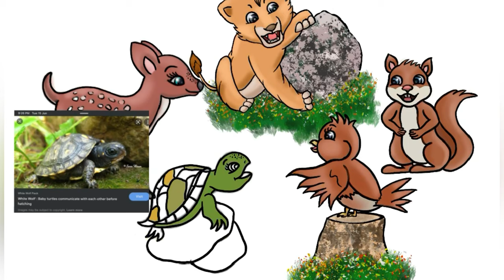Drawing Cute Animal Characters / How to Draw Using Procreate / Time Lapse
Hi, Meet our friends! 🤗

🦁 - Singam
🐿 - Neo
🐧 - Mynaa
🐢 - Aurora
🦌 - Wendy

These animal characters are originally made by us using Procreate.

Musician: @iksonmusic